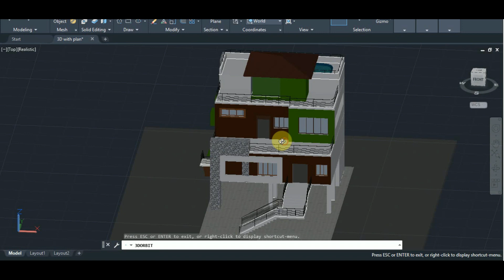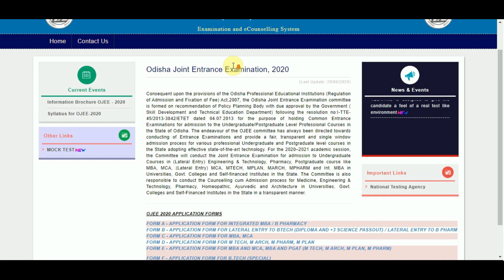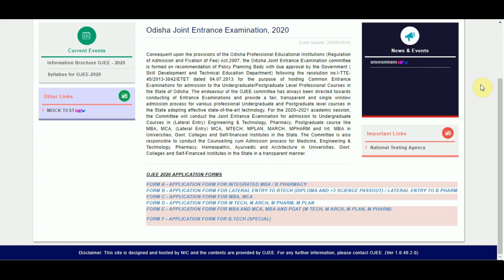OJEE 2020 | How To Download Admit Card | CAT TECH N EDUCATION | New Update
OJEE 2020 Mock Test FREE | Latest Updates From OJEE | CAT TECH N EDUCATION !

OJEE 2020 Latest Updates | Admitcard Download date | Ojee Exam Patern // CAT TECH N EDUCATION !

OJEE 2020 Exam Date | Admit Card Download | Latest Updates | CAT TECH N EDUCATION !

OJEE 2020 Latest Updates | Odisha Jee 2020 Admitcard Download | Cat Tech N Education